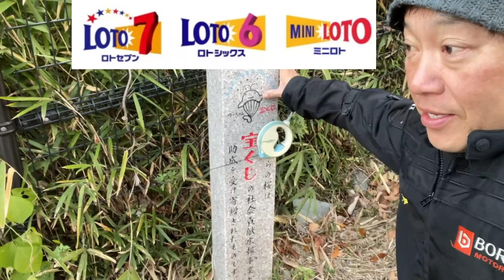From DEC 2-4 VISITING TOKYO-BOOK A PRIVATE SESSION TO LEARN HOW I CHOOSE MY NUMBERS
Hi everyone! I will be visiting Tokyo from Dec 2-4. During my visit I am willing to give you a private session on how I choose my lottery numbers and I will show you the tools I use.
A session will cost 5000 yen and will be for 60mins but it might last till 90minutes.
Let's win big!